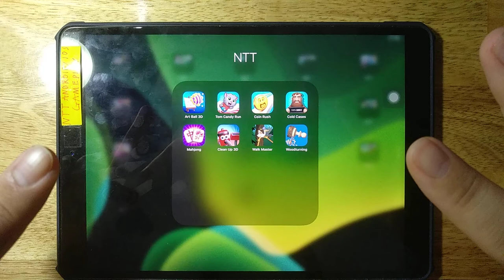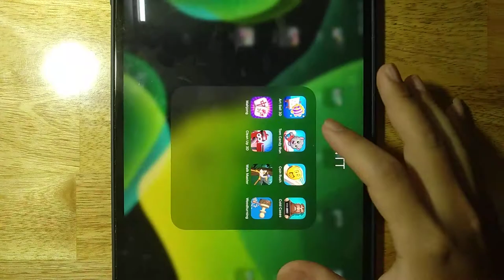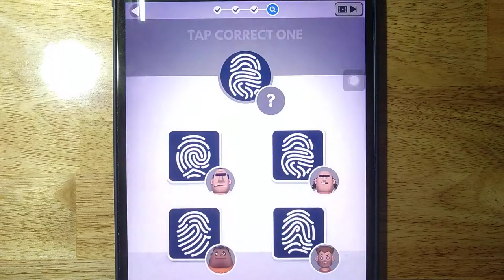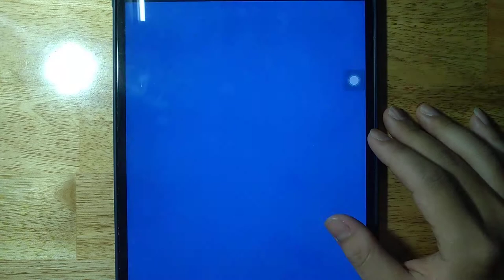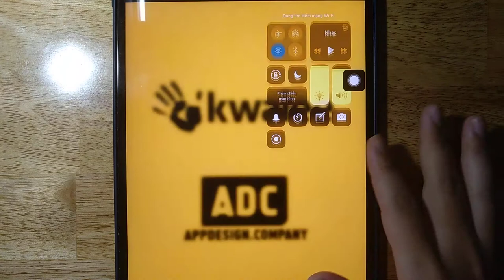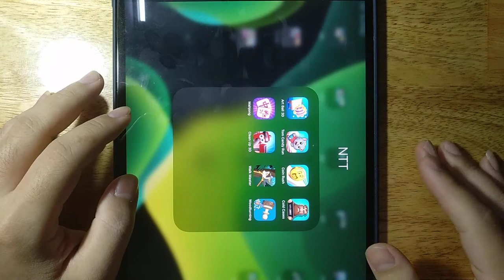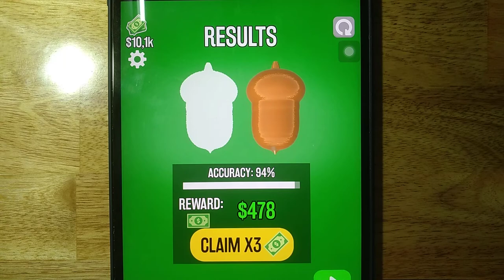Art Ball 3D, Tom Candy Run, Coin Rush, Cold Cases, Mahjong, Clean Up 3D, Walk Master, Woodturning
Android GamePlay
iOS GamePlay
iPad GamePlay
GamePlay Walkthrough